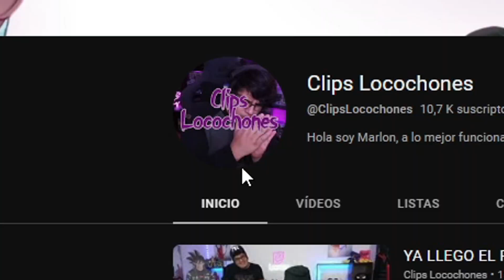MEICA GRITA POR AYUDA 😰